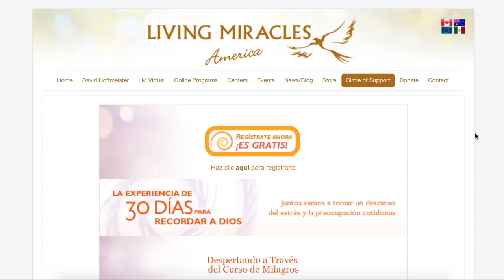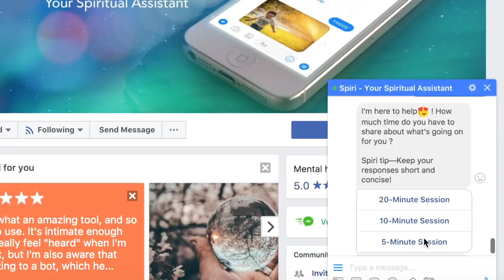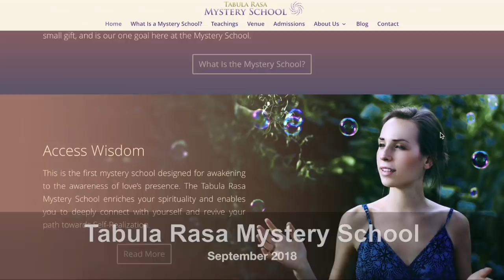What's New—Living Miracles in 2017 from A-Z Special Edition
Practice and live the mystical teachings of Jesus assisted by online courses, online retreats, and an online Tribe of Christ community A special What's New to say a big thank you to everyone we had the pleasure of connecting with this year. Also, find out what exciting events are coming up in the new year!